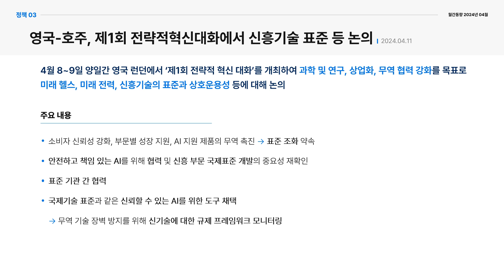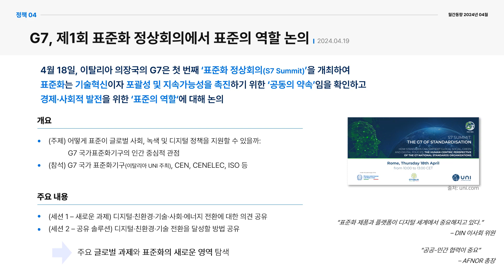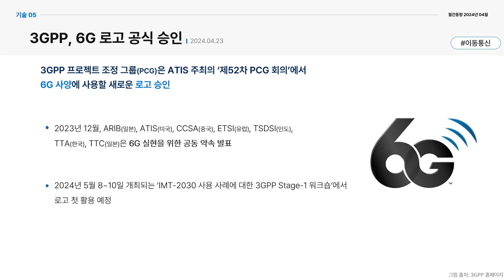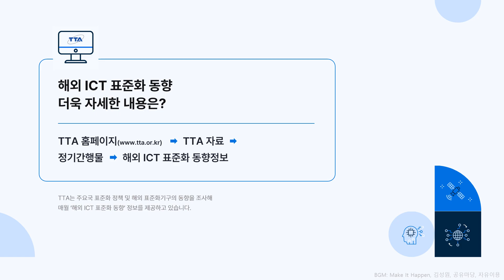해외 ICT 표준화 동향(4월) 🌐TTA, ICT 표준화 🌐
TTA는 해외 ICT 표준화기구의 최신 동향을 조사해 매월 초 ‘해외 ICT 표준화 동향 정보’를 제공하고 있습니다

Ⅰ. 주요국 ICT 표준화 관련 정책
   1. 미국-EU TTC, 제6차 회의 공동성명 발표
   2. 미국-일본, 정상회담에서 핵심·신흥기술 분야 표준화 협력 약속
   3. 영국-호주, 제1회 전략적 혁신 대화를 개최하여 신흥기술 표준 등 논의
   4. G7, 제1회 표준화 정상회의 개최하여 표준의 역할 논의
   5. 중국, ‘중관촌 세계 선도 과학기술단지 건설 방안(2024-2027)’ 발표

 Ⅱ. ICT 표준화 기술 동향
   1. ETSI ISG THz, 첫 번째 그룹 보고서 발표
   2. 중국, 5G 경량화(RedCap)를 위한 행동 통지 발표
   3. EU, 데이터포인트모델(DPM) 표준 개발 협력을 위한 동맹 구축
   4. 독일, SMART 표준의 장점에 대한 보고서 발간
   5. 3GPP, 6G 로고 공식 승인

 Ⅲ. 주요 ICT 국제표준화회의 결과
   1. ITU-T SG16(멀티미디어 및 디지털 기술) 국제회의
   2. 제39차 JTC 1/SC 27(정보보안, 사이버보안 및 프라이버시 보호) 국제회의
   3. JTC 1/SC 39(지속성, IT 및 데이터센터) 국제회의

 Ⅳ. 참고
   2024년 05월 주요 ICT 국제표준화회의 일정